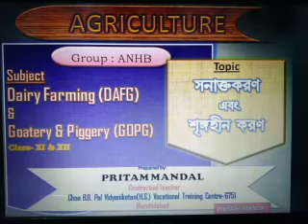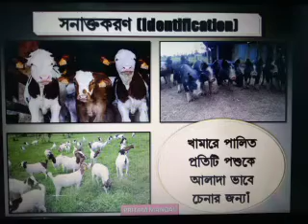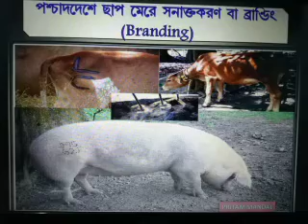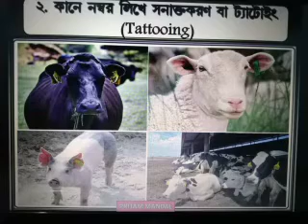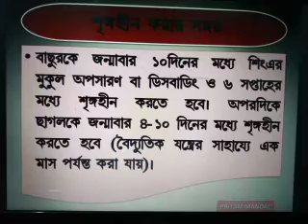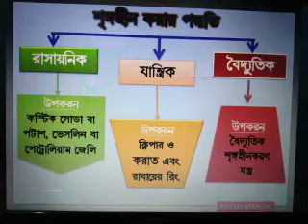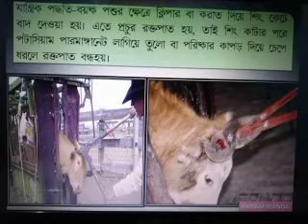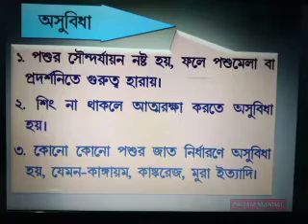সনাক্তকরণ ও শৃঙ্গহীনকরণ(DAFG & GOPG) by PRITAM MANDAL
Discipline-Agriculture
Group- Animal Husbandry
Subject - Dairy Farming , Goatery and Piggery and Basic Animal Husbandry
Clasd-XI & XII
Prepared by PRITAM MANDAL
Vocational Teacher
CHOA B.B. PAL VIDYANIKETAN ( H.S.)
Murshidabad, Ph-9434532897